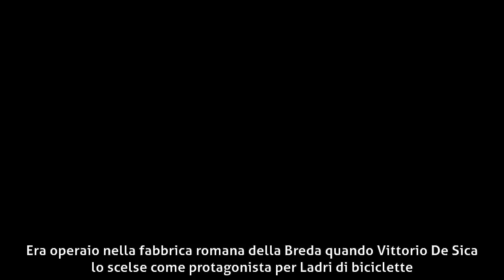Lamberto Maggiorani - Biografia